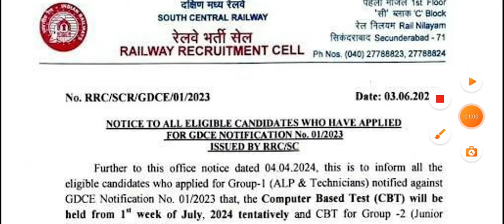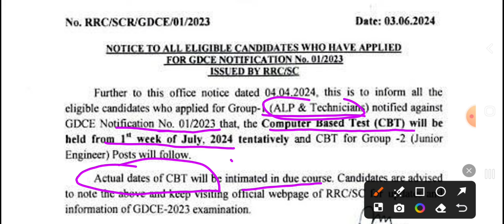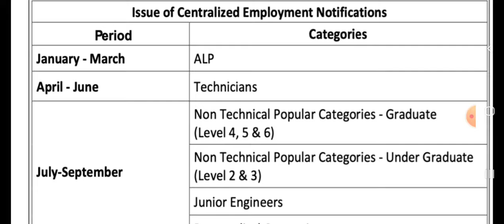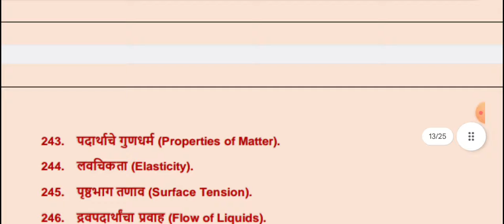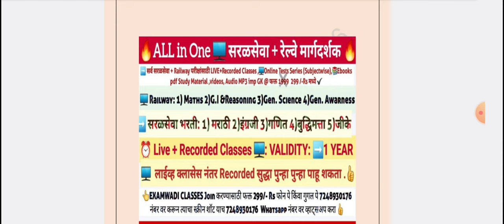रेल्वे मेगा भरती नवीन अपडेट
JOIN RAILWAY MARATHI TELEGRAM GROUP

आता सरळ सेवा भरती व रेल्वे भरतीची संपूर्ण तयारी फक्त 299 मध्ये .

➡️LIVE +RECORDED +TESTS +EBOOK

➡️अधिक माहितीसाठी नक्की संपर्क साधा
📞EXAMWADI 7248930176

DOWNLOAD आरोग्य सेवक Ebook

नवोदय विद्यालय समिती मध्ये 1377 जागांसाठी भरती